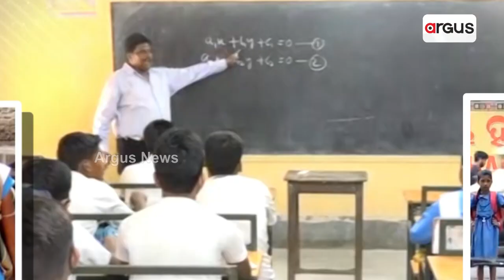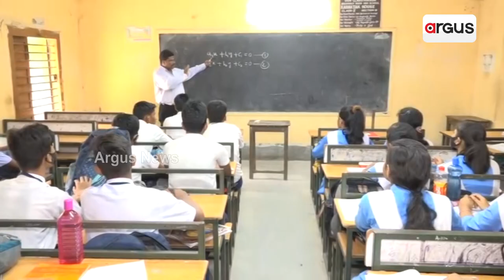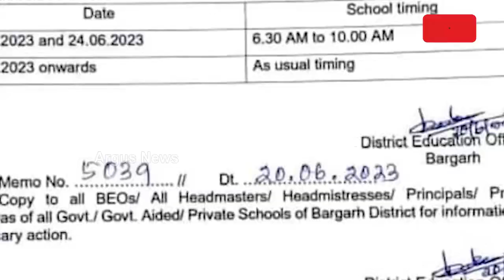Schools Reopen After Summer Vacation In Odisha Today